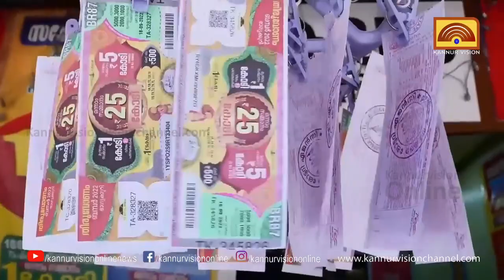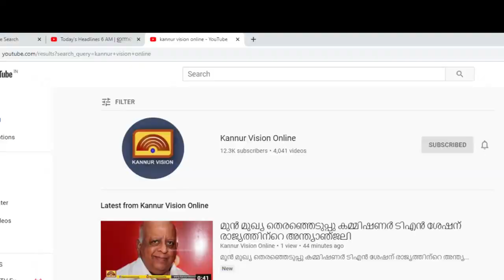ആ ഭാഗ്യവാന്‍ തിരുവനന്തപുരം ശ്രീവരാഹം സ്വദേശി അനൂപ് .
ആ ഭാഗ്യവാന്‍ തിരുവനന്തപുരം ശ്രീവരാഹം സ്വദേശി അനൂപ് .ഓണം ബമ്പര്‍ അടിച്ചത് ടിജെ 750605 നമ്പര്‍ ടിക്കറ്റിന്